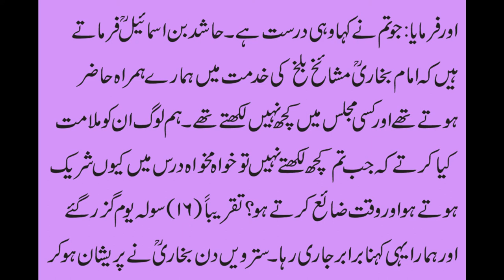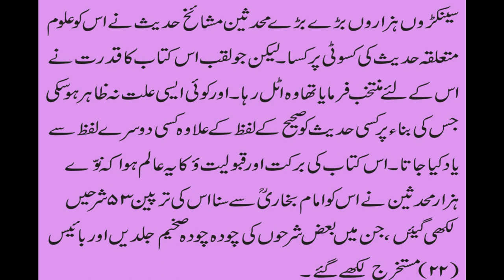Seerat Imam Bukhari (urdu) || سیرت امام بخاری || Imam Bukhari Biography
Assalam o Alaikum Viewer's

Is video mai main ap ko IMAM BUKHARI k bary main bataon ga...
Abū ‘Abd Allāh Muḥammad ibn Ismā‘īl ibn Ibrāhīm ibn al-Mughīrah ibn Bardizbah al-Ju‘fī al-Bukhārī (Arabic: أبو عبد الله محمد بن اسماعيل بن ابراهيم بن المغيرة بن بردزبه الجعفي البخاري‎‎‎; 19 July 810 – September 870), or Bukhārī (Persian: بخاری‎‎), commonly referred to as Imam al-Bukhari or Imam Bukhari, was a Persian. Islamic scholar who was born in Bukhara (the capital of the Bukhara Region (viloyat) of Uzbekistan). He authored the hadith collection known as Sahih al-Bukhari, regarded by Sunni Muslims as one of the most sahih (authentic) hadith collections. He also wrote other books such as Al-Adab al-Mufrad.

TAGS...